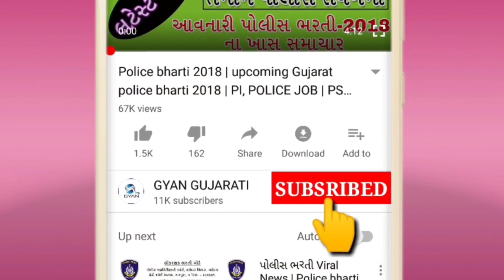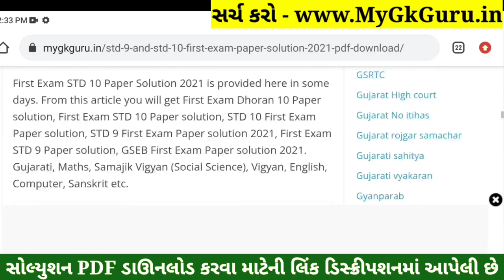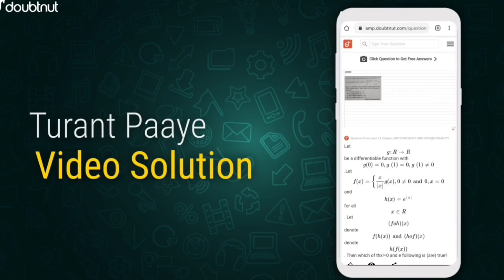STD 9 Sanskrit Paper Solution 2021 50 Marks October, STD 9 Pratham Pariksha Paper Solution 2021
STD 9 Sanskrit Paper Solution 2021 50 Marks October, STD 9 Sanskrit Paper Solution 2021 Pratham Pariksha, STD 9 Pratham Pariksha Paper Solution 2021 Sanskrit. Dhoran 9 Sanskrit Paper Solution 2021.

1) Apne Doubt ki photo kheecho
2) Sawal ko crop karke send karo
3) Turant Video Solution pao

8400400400 par Whatsapp karke apne sabhi Doubt ko kardo out!!

Other Related Search Queries :
Pratham Pariksha STD 9 Sanskrit Paper Solution 2021
Pratham Pariksha Dhoran 9 Sanskrit Paper Solution 2021
Sanskrit Pratham Pariksha Paper Solution 2021